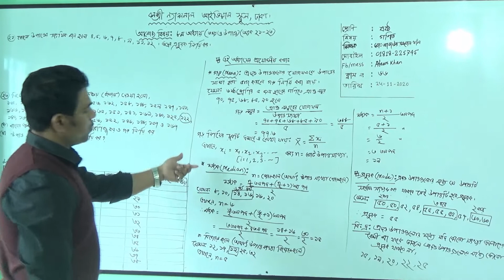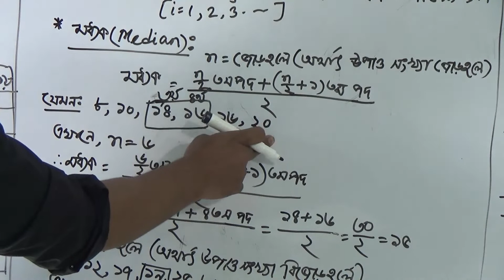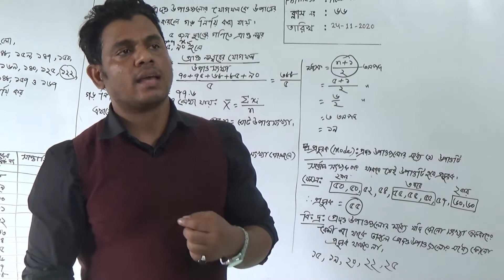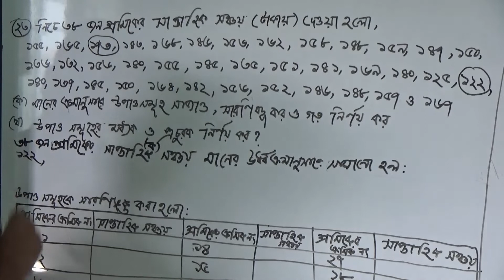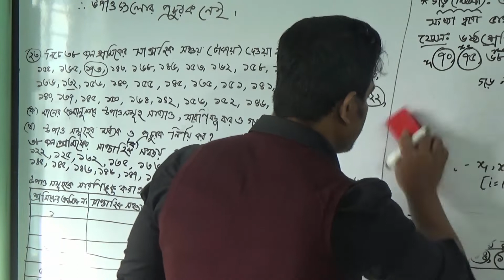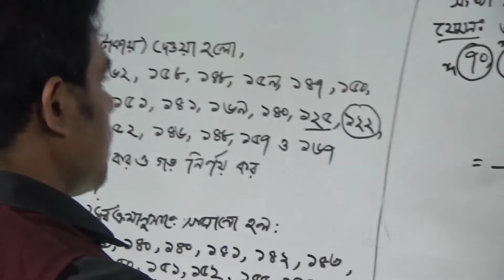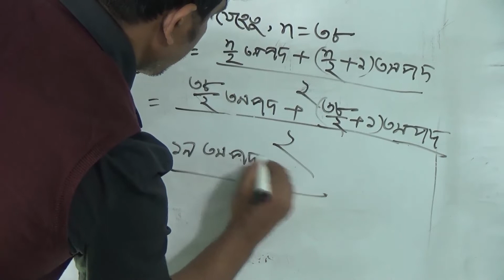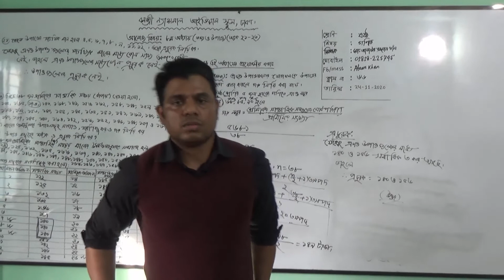ষষ্ঠ শ্রেণির গণিত (ক্লাস নং-৬৬), আলোচ্য বিষয়: অধ্যায়-০৮, তথ্য ও উপাত্ত (অংক ২১-২৩)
বার্ষিক
শ্রেণি: ষষ্ঠ
বিষয়: গণিত(ক্লাস নং-৬৬)
আলোচ্য বিষয়: অধ্যায়-০৮, তথ্য ও উপাত্ত(অংক ২১-২৩)
শিক্ষক: জ. মো: আতাউর রহমান খাঁন